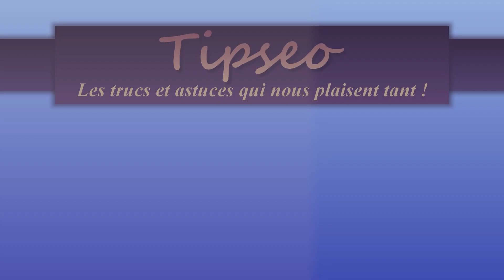Tipseo - Faire léviter un bloc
Voici le trente-septième épisode de Tipseo.

Vous allez y découvrir comment faire apparaître un bloc un lévitation, le faire tourner et le faire rebondir grâce aux blocs de commande.

Commandes :
Lévitation
- Invoquer le bloc (impulse) : summon minecraft:minecart ~ ~1 ~ {CustomDisplayTile:1,DisplayState:{Name:"cake"},DisplayOffset:64}

Rotation
- Le faire tourner (repeat, always active) : execute as @e[type=minecraft:minecart,distance=..2] at @s run tp @s ~ ~ ~ ~3 ~

Rebondissement / bouncing
- Le faire monter (repeat, need redstone) : execute as @e[type=minecraft:minecart,distance=..10] at @s run tp @s ~ ~0.03 ~
- Le faire descendre (repeat, need redstone) : execute as @e[type=minecraft:minecart,distance=..10] at @s run tp @s ~ ~0.01 ~
♠ Jeu/Game : Minecraft 1.16

♥ Vous avez aimé ? Un petit pouce vert me permettra de le savoir ;)

J'espère que vous aimerez la vidéo,
Bon visionnage !

0:00 Intro
0:13 Présentation
1:28 Explications
11:13 Outro